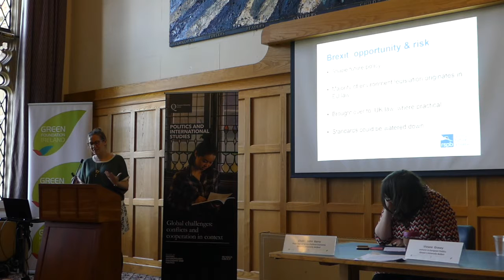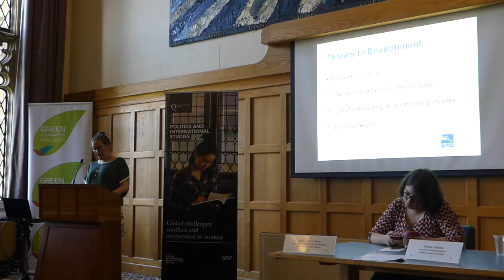EMILY HUNTER, Brexit Workshop, Oct 2017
Emily Hunter of the RSPB NI addresses the Green European Foundation and Green Foundation Ireland workshop on 'Brexit: Populism and Progressive Politics', held on 29 October 2017 at Queen's. The topic for Panel 2 was: 'Brexit and Sustainability in Northern Ireland, the UK and Europe'. Video produced by Maurice Macartney for thecombination.org.uk